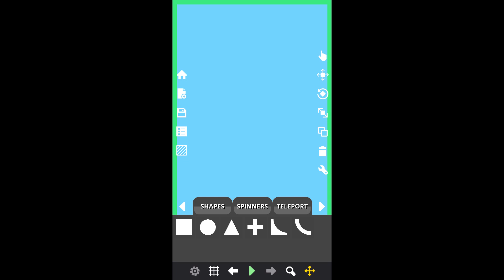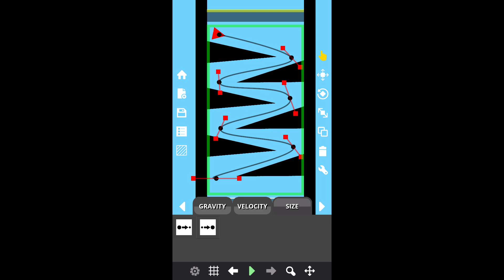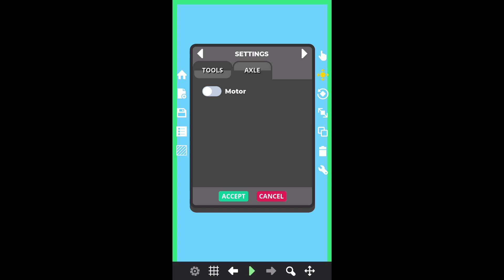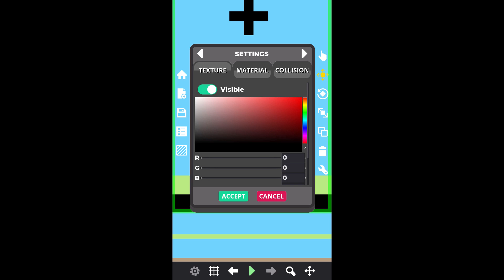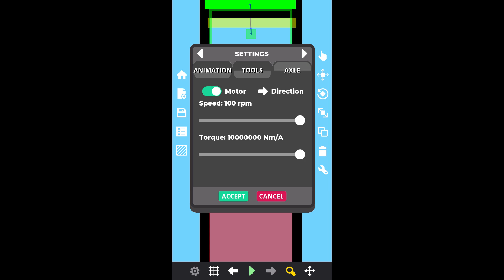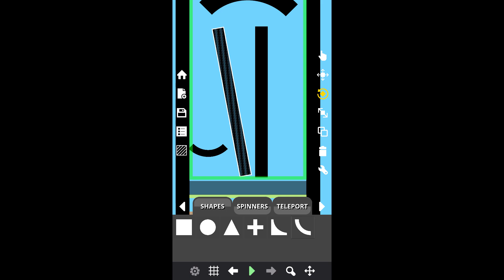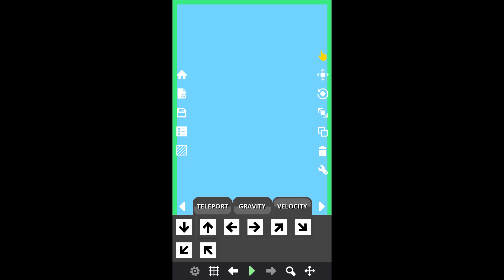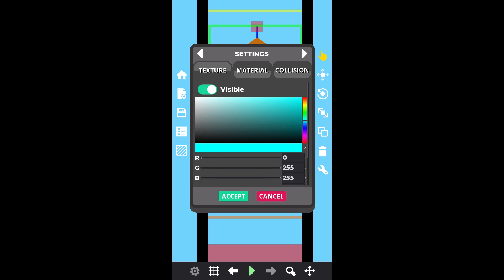Simple Marble Race v2.0: Track Editor (Beta) | Bouncy Marble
This is the update 2.0 for my app Simple Marble Race. Download it on Android, iOS, Windows, Linux and Mac.

Release notes:
- Track editor (beta)
- Bug fixes